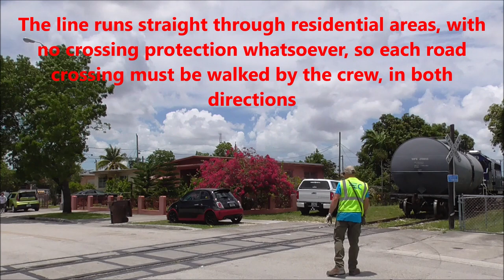Chasing FEC's Downtown Job on The Rarely Used Hialeah Water Plant Spur!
The Hialeah water plant sees rail traffic once every 3-4 weeks, so when Downtown Job indicated they were going to switch the water plant out on a day I was down, I made effort to chase the shot move up and down the spur. It's quite weird seeing a freight locomotive just feet away from private houses, and it was sure the treat to watch! Hope you enjoy the video!